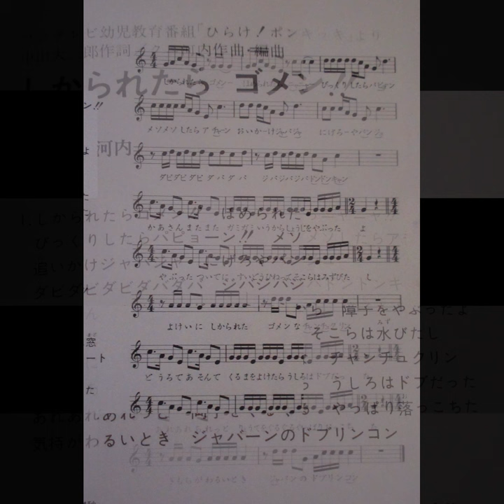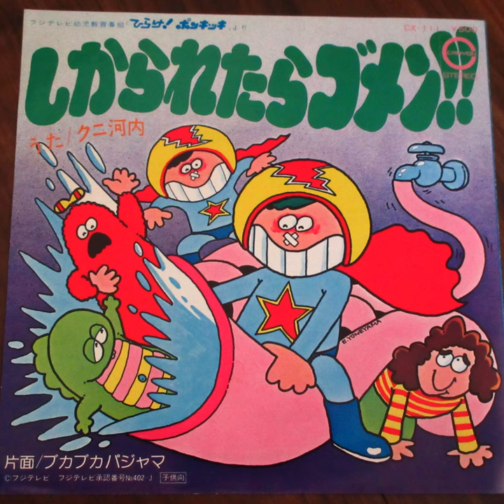ひらけ！ポンキッキ しかられたらゴメン！！ 歌：クニ河内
『ひらけ！ポンキッキ』からの曲「しかられたらゴメン！！」です。

作詞：中山大二郎、作曲・編曲：クニ河内

EP「フジテレビ幼児教育番組『ひらけ！ポンキッキ』より・ブカブカパジャマ/しかられたらゴメン！！」から